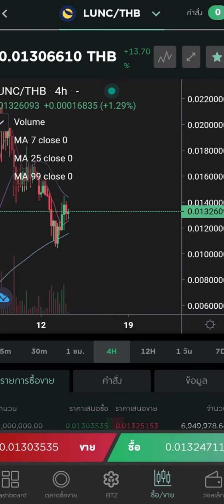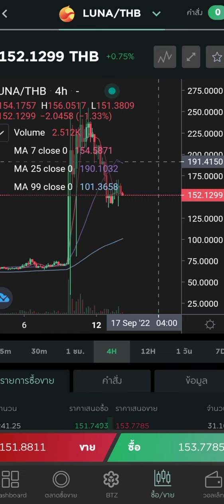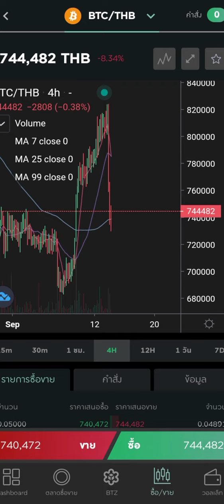Luna ล่าสุด ราคาเหรียญ Terra Classic [LUNC] USTCและเหรียญLuna2 พุ่งสวนตลาดหลังตัวเลข CPI สูงขึ้น0.1%